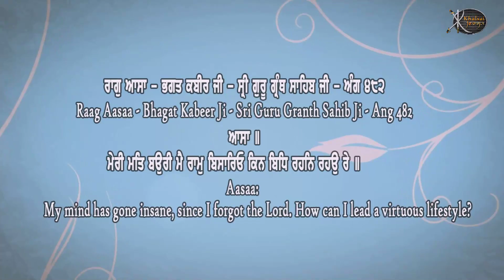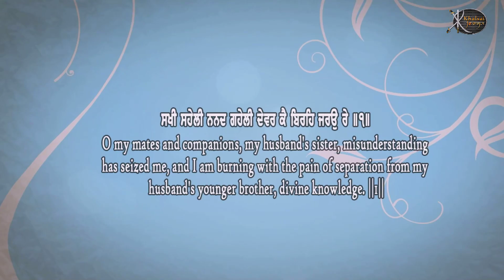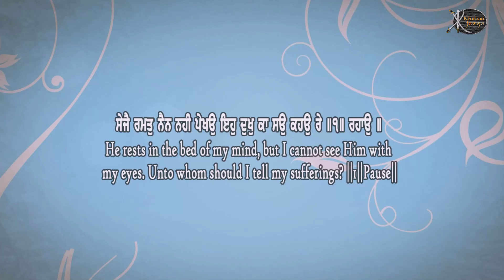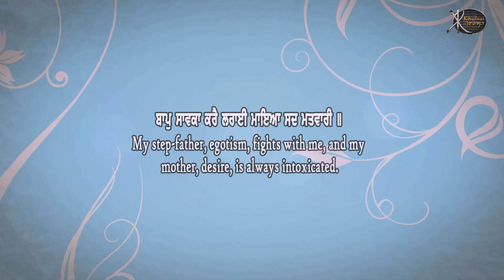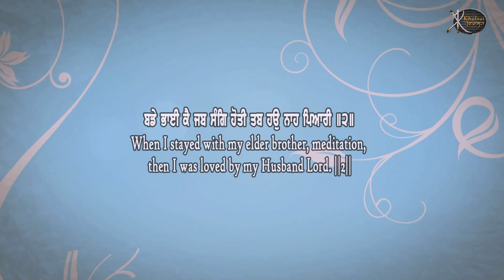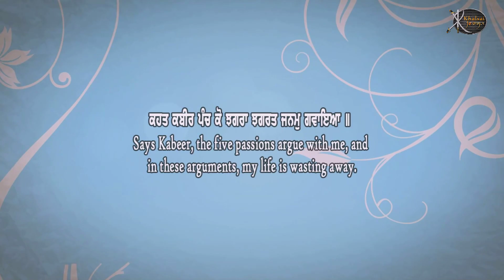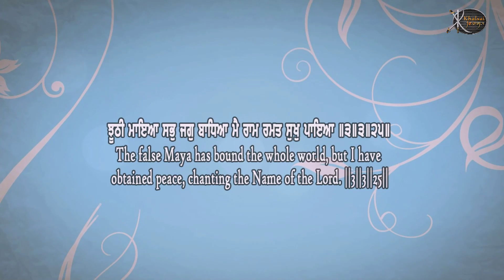Meri Matt Bauri | Bhai Bachitar Singh Ji | Damdami Taksal Wale | Gurbani Kirtan | Shabad Kirtan | HD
Artist:-       Bhai Bachitar Singh Ji  ( Damdami Taksal Wale )

Title :-        Sun Yaar Hamare Sajan
Album:-     Sun Nah Pyare Ik Benanti Meri
Label:-       Khalsai Virasat films